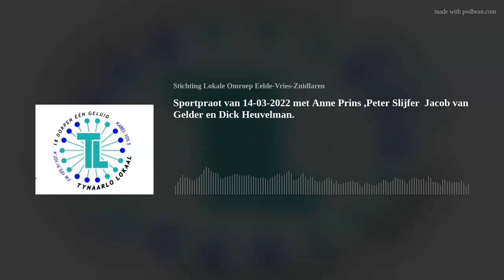Sportpraot van 14-03-2022 met Anne Prins ,Peter Slijfer Jacob van Gelder en Dick Heuvelman.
Sportpraot is het sportprogramma van Tynaarlolokaal, elke week los van het programma nu ook in de vorm van een Podcast.
In deze Uitzending  van 7 maart 2022  met Anne Prins ,Peter Slijfer  Jacob van Gelder en Dick Heuvelman.
Presentatie, Dik Stubbe, Henk Baron, Erik Ebbinge en Jack Wijker.
Programma live luisteren en kijken dat kan elke week op maandag van 19.00 uur tot 21.00 uur bij
of via kabel Ziggo 911 of 105.9 FM